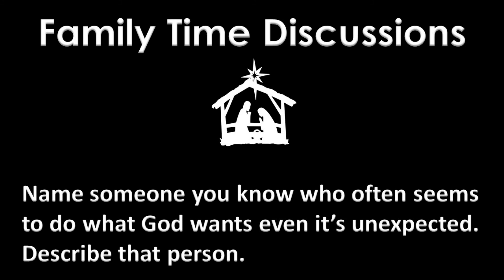Advent Day 6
Joseph and the Christmas Story
Character Trait: Integrity
Life Lesson: Do what it is right, now what is expected